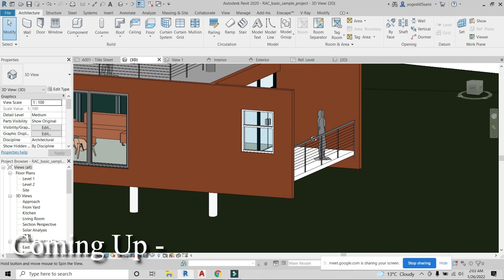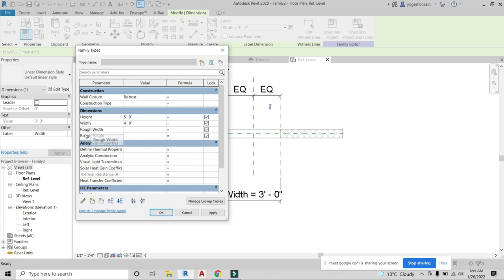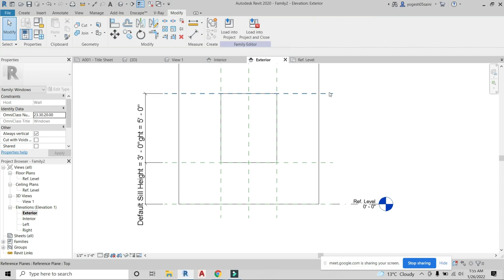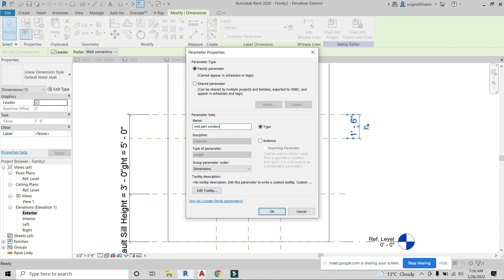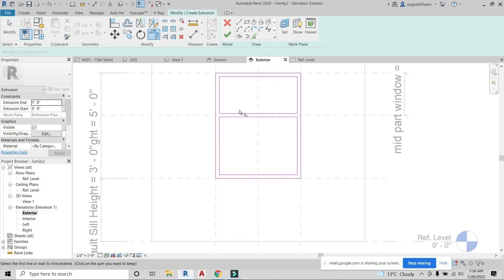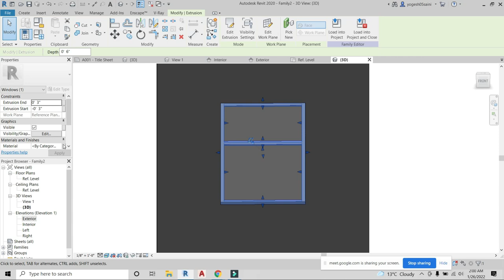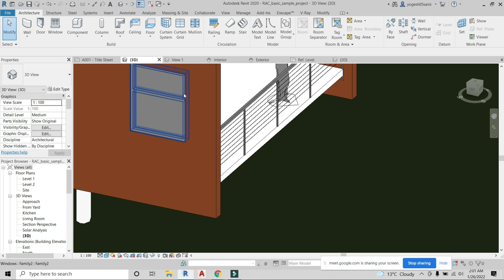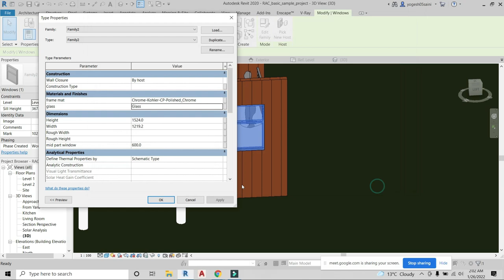Parametric Window family in Revit Architecture | How to create parametric window in Revit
In this video, We have discussed how to create parametric window in Revit Architecture, we'll cover how to use family & with the help of constrains how to do editing in parametric window, watch this video till the end & support PTS CAD EXPERT...

1. Master Diploma in Building Design
2. Revit Architecture Professional Training
3. AutoCAD Advance Training with Working drawing
4. Sketchup Professional Course with V-Ray
5. Civil 3D Professional Course with Google Map
6. Revit MEP Professional Course
7. 3DS MAX with Lumion and Vray Professional Course
8. STAAD.Pro V8i Professional Course LIVE Training
9. Advanced ETABS+SAFE+RCDC Advanced Course
10. Master Diploma in Interior Design

2. V-Ray Complete Advanced Level Course
6. D5 Render Advanced Course
7. AutoCAD Electrical Advanced Course
8. Civil 3D Advanced Recorded Course with G. Earth & Global Mapper
9. Lumion Advanced Course For 3D Designers

1. Download 1000 House Plan Drawing, Here is the
3. Revit Content Library for Professionals
4.